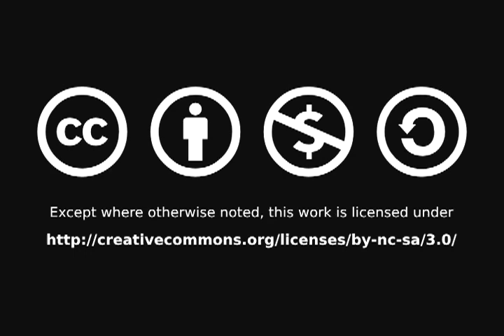Interview with Olympic Gold Medalist Dr. Dot Richardson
In this PressPassTV special feature, 2-time Olympic Gold Medalist and Women's Softball legend Dr Dot Richardson discusses her start in softball, the state of women's sports, and talks about the ProFastPitch X-Treme Softball Tour.